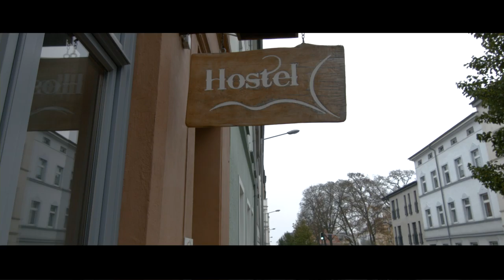engelsgleich. Das Hostel in Schwerin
Das Hostel in Schwerin …

… ist der Ort, wenn Ihr Eure Zeit in familiärer Atmosphäre verbringen möchtet.

Bei uns findet Ihr individuelle Zwei- und Mehrbett-Zimmer, die wir mit viel Liebe zum Detail für Euch eingerichtet haben.

Das Herz unseres Hostels schlägt in der gemütlichen Wohnküche. Hier servieren wir nicht nur das ausgewogene Frühstück, den Raum könnt Ihr, wenn keine Veranstaltungen stattfinden, tagsüber nutzen – und bei schönem Wetter geht Ihr in den hauseigenen Garten.

Werderstraße 49
19055 Schwerin
Tel.: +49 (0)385 – 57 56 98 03